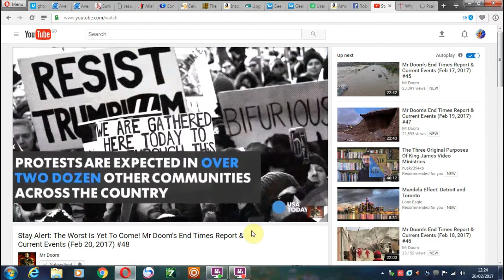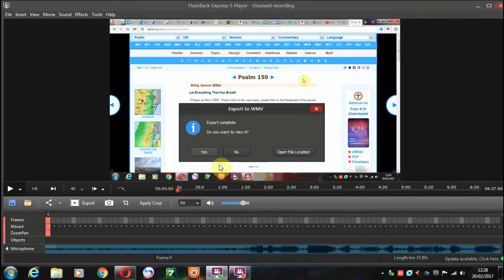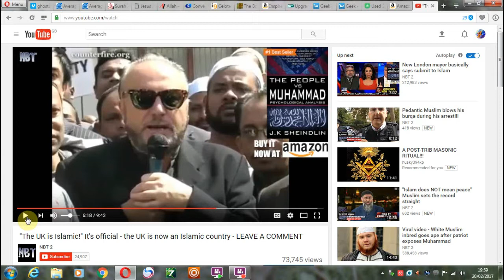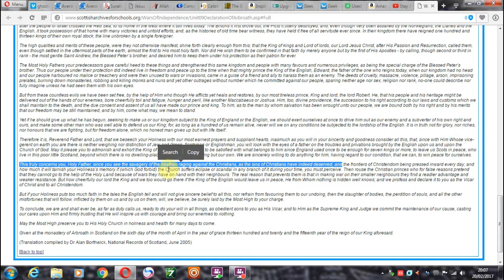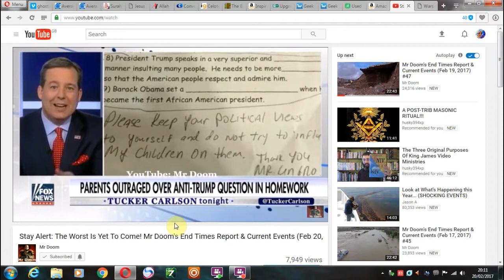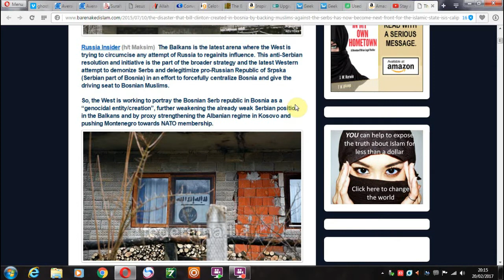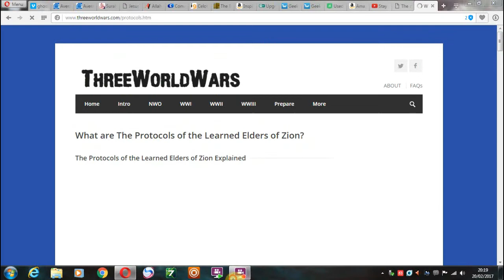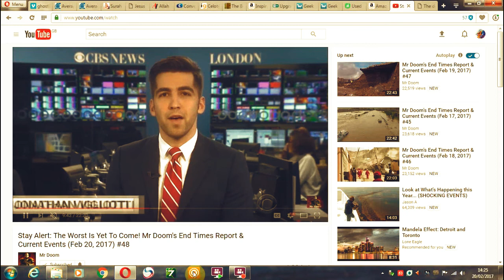The Destabilization of the West